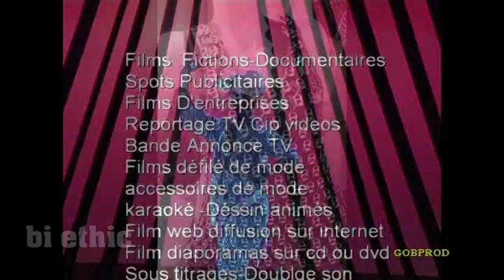bi ethic Un Film de Jean Claude GOB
JC GOB PRODUCTION Présente
bi ethic